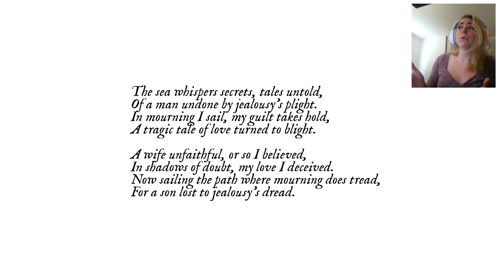MOURNING TIDE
WHAT KIND OF FISH ARE THESE?
A GAME BY Karolína Kuberová